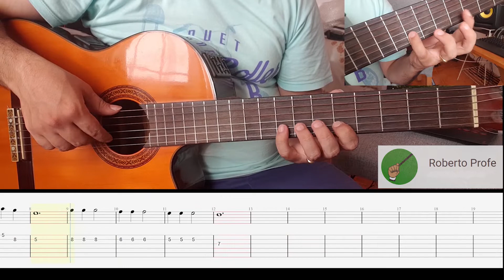Blues | Toni Gallart | guitarra punteo | By Roberto Profe